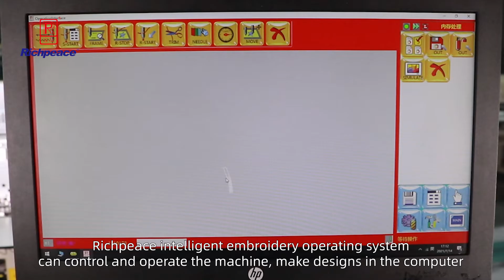Richpeace Intelligent Embroidery Theory-Practice Integration Training Platform